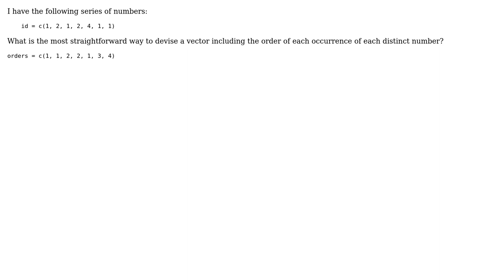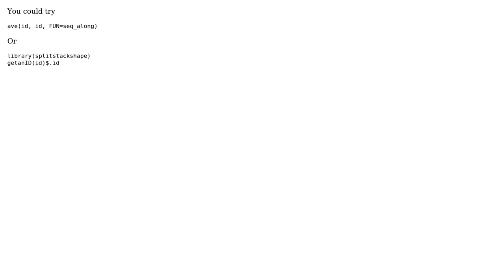Order of occurance of the same value in a vector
With thanks & praise to God, and with thanks to the many people who have made this project possible! You are responsible for your own actions.